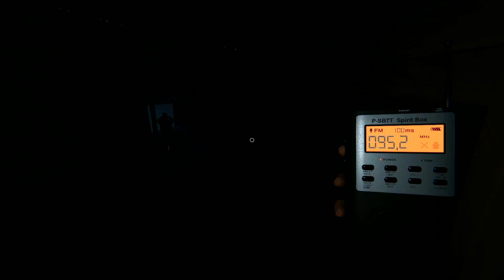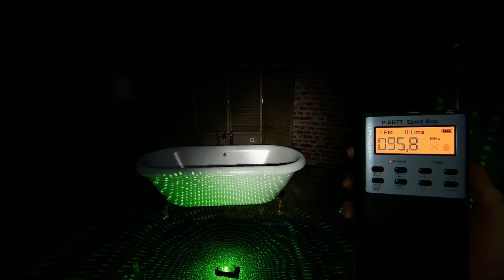Easter egg phasmophobia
05:20 easter egg